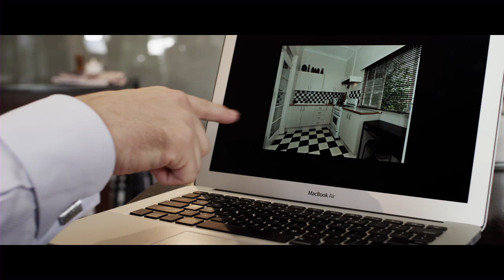'Cracker' - by Dean Yeo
Another RED Epic shoot from PlatinumHD on PARIS. This time, for Dean Yeo as he moves from realestate.com.au to a sales role.